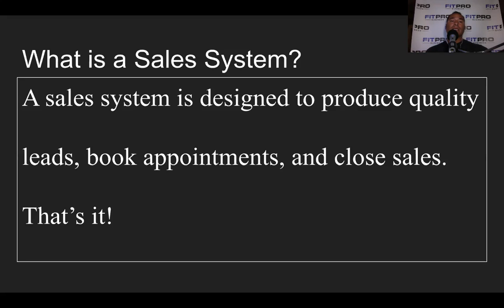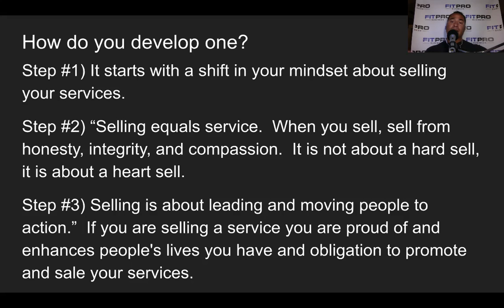How To Sell Personal Training - Fitness Business Sales System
Learn how to sell personal training with a shift in your mindset around selling your Personal Training Service. Schedule your FREE 30 Minute Business Breakthrough Call

Selling equals service! You have an obligation if your personal training service changes and enhances lives to close more sells for your service.

Don't Forget to Schedule your FREE 30 minute business breakthrough session today.

Leave a comment or question on what you would like me to cover concerning building a personal training business, marketing your personal training business, or running a personal training business.

Personal Training Business sales, marketing, and fitness business building tips.